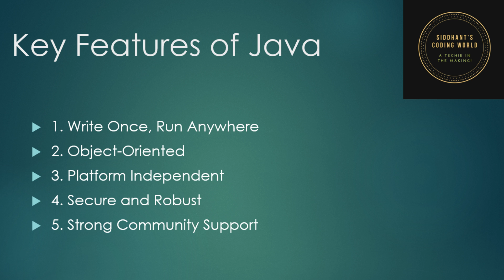JAVA INTRODUCTORY VIDEO | SIDDHANT'S CODING WORLD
Hi everyone, this is Siddhant Ray here. I am a Grade XII student from Mumbai in India. I study in Jamnabai Narsee International School. Like many other kids of my generation, I am also an AI, ML, and Coding enthusiast. I have done many certification courses on AI (Artificial Intelligence), IOT (Internet of Things), robotics, and web designing from SP Robotics, Bolt IOT, and Udemy. I got into the world of coding, robotics, AI, ML, IOT, and web designing when I was in Grade VI. Since then, I have been pursuing these areas along with my studies. I love to explore and experiment in these areas. I have completed several small projects on these subjects in the last 5 years. As a 17-year-old, I aspire to make a professional future in one or more of these areas.

In this video, I have introduced Java as a programming language with various applications in the field of technology. In today's day and age, Java is one of the most extensive, efficient and easiest languages to learn with several applications in the expanding field of technology. Hence, knowing how to code with Java is a huge competitive advantage in today's technology driven world. Java has several applications like making websites, making video games, internet services, so on and so forth. Hence, teaching Java from basics to advanced to you guys at large within the next 2 years, while also mastering my skills on the same!

The goal of my YouTube Channel is to share knowledge around coding, robotics, AI, ML, IOT, and web designing amongst children of my age and also guide them on what all they should do to get into these areas. Do not forget to click the “like” button and leave your comment in the “Comments” section. Thanks a ton! See you soon again.

As always, avoid indentation errors!